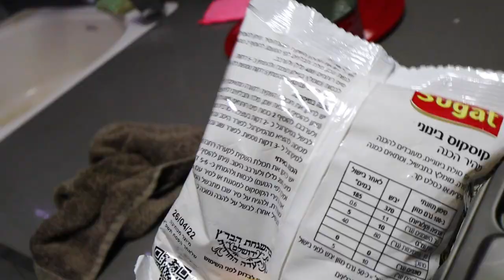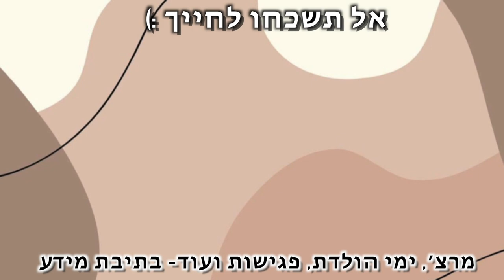מדרגת את הבגדים שחבר שלי הזמין מ- SHEIN ! *מה אהבתי ומה לא?!*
ולוג שלם עם ניקיטה! עשינו הול קניות מהסופר ומאתר שיאין, בישלנו אוכל, שיחקנו במחשב ופירקנו את העץ נובי גוד :)

●יש לי בשבילכם קוד קופון 15% הנחה מכל מחיר באתר SHEIN והקוד הוא: Michal

■לכל הפריטים שנשלחו לסקירה מאתר Shein בולוג הזה:
1. סט חולצה חומה ומכנסיים שחורים
5. סט קפוצ'ון ומכנסיים אדום שחור לבן
6. סט פיג'מה פרוותית מחממת כחול לבן
11. קפוצ'ון שחור עם אסטרונאוט קטן
12. ג'קט ג'ינס שחור נקי

🧡אם אתם קוראים את זה תגיבו: עננים

שיאין
שיין
shein
❣️ולוג זה לא ממומן. כל הפריטים נשלחו לסקירה מאתר shein .

אוהבת💗
מיכל מצוב